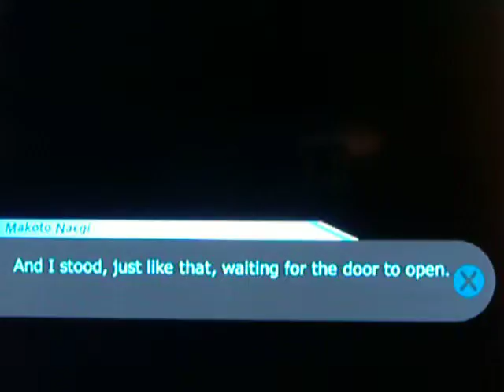Let's play Dangan Ronpa in English Part 150